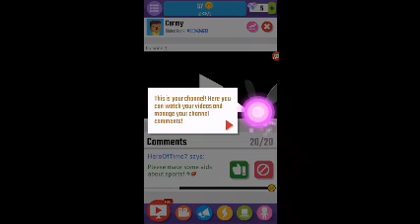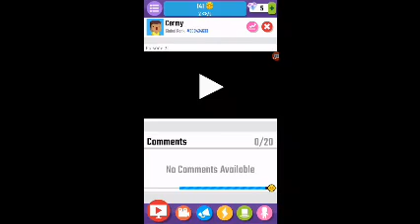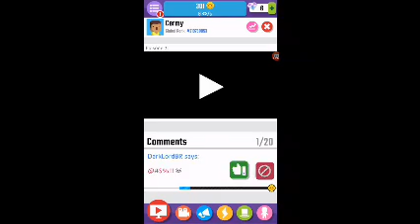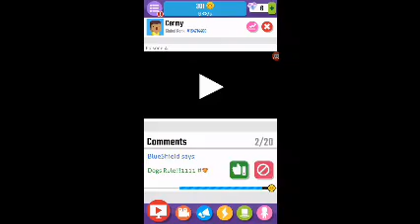I'm making a new channel...! |Vlogger go Viral #1